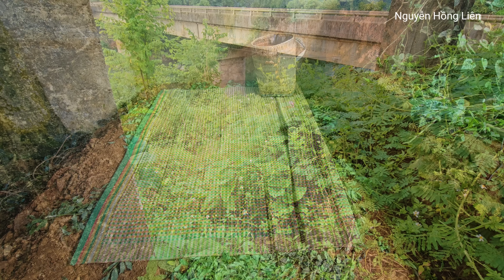The girl was exhausted from work and was helped by a stranger. Did the Engineer see her?